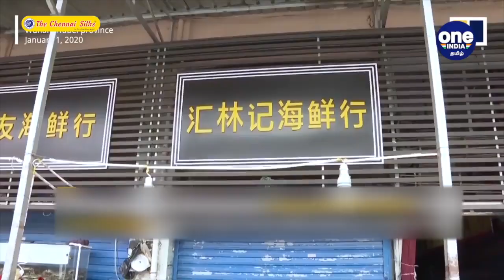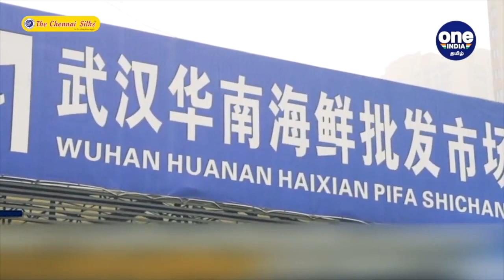Covid -19 Wuhan ஆய்வுகூடத்தில் தயாரிக்கப்பட்டது - Chinese Virologist Dr Li-Meng Yan | Oneindia Tamil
கொரோனா வைரஸ் வுகான் நகரில் உள்ள பரிசோதனை கூடத்தில் இருந்து தயாரிக்கப்பட்டது என அந்நாட்டு கிருமியியல் ஆய்வாளர் டாக்டர் லீ மெங்க் யான் பரபரப்பான தகவலை வீடியோ மூலம் தெரிவித்துள்ளார்.

Covid -19 made in wuhan lab claims Chinese virologist